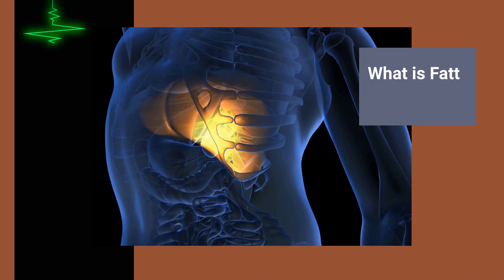Is Decaf Bad For Fatty Liver? Coffee is good for fatty liver but what about decaf?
Think Decaf is Safe for Your Liver? Think Again! Discover the shocking truths and myths about decaf coffee and fatty liver disease. You won't believe what we've brewed up! Dive into our latest video to uncover the hidden impacts of your favorite decaf brew on liver health.

COFFEE RECOMMENDATIONS:
LifeBoost (Swiss Water Decaf)
Kicking Horse Coffee (Swiss Water Decaf)
San Francisco Bay Ground Coffee (Swiss Water Decaf)

Decaf Dilemma: Is Your Coffee Choice Hurting Your Liver?" Uncover the truth about decaf coffee and its effects on fatty liver disease in our latest eye-opening video! Are you risking your liver health for the love of coffee? Let's find out!

"Shocking Liver Health Secrets Revealed: The Decaf Coffee Edition!" Join us as we spill the beans on what decaf really does to your liver. Discover the surprising facts and myths as we brew up the latest research in liver health and decaf coffee.

In this video, we unravel the scientific evidence behind decaf coffee's impact on liver health. We discuss the antioxidants and compounds beneficial for liver function and highlight the best types of decaf coffee for those with fatty liver. Whether you're a coffee enthusiast or someone seeking to optimize your liver health, this video provides the insights you need.

What You'll Learn:

Understanding Fatty Liver Disease: Get to know the basics of fatty liver disease and its implications on your health.
The Health Benefits of Coffee: Discover how coffee, including decaf, influences liver health.
Decaf Coffee and Liver Health: Learn about the antioxidants in decaf coffee that may benefit liver health and the best decaffeination methods.
Dietary Considerations: Gain insights into integrating decaf coffee into a liver-friendly diet alongside other lifestyle modifications.

Questions Answered:
Is Decaffeinated Coffee (Decaf) bad for liver?
Is Coffee good for liver?
Can I drink decaf for fatty liver treatment?
Is Decaf too processed to be beneficial?

Decaf Coffee
Liver Health
Antioxidants in Coffee
Decaffeination Methods
Healthy Diet for Liver
Managing Fatty Liver